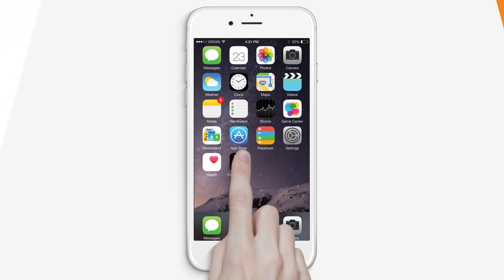MASTER BRAIN ON 3POU5: MEN KIJAN’M TE KONMANSE - BEEFING AVÈK WENDY & ZOKOKO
MASTER BRAIN INTERVIEW ON 3POU5: BEEFING AVÈK WENDY & ZOKOKO